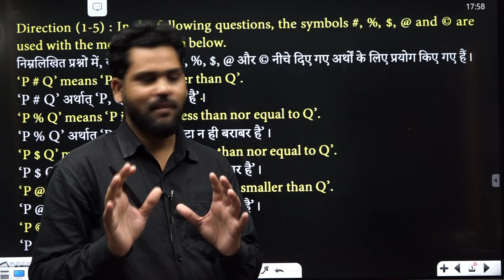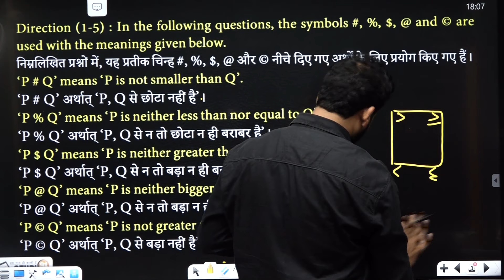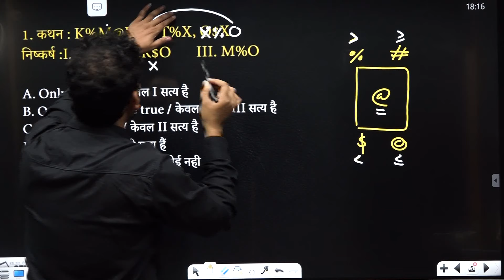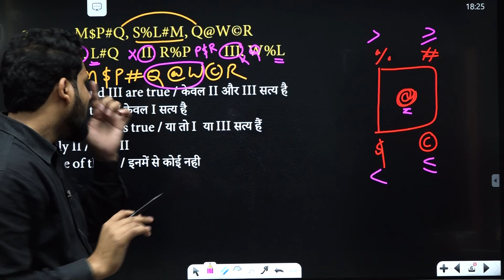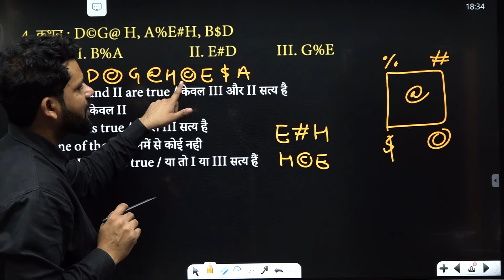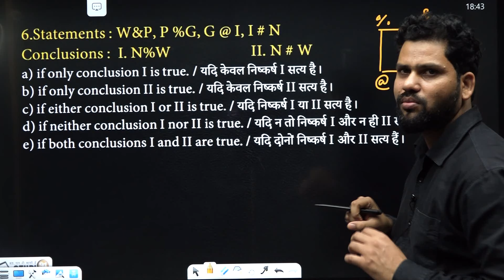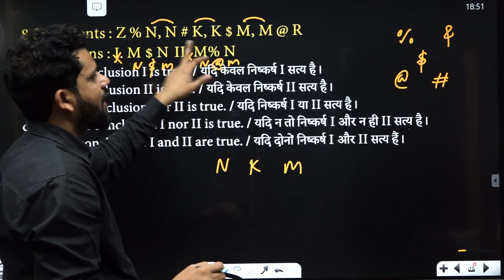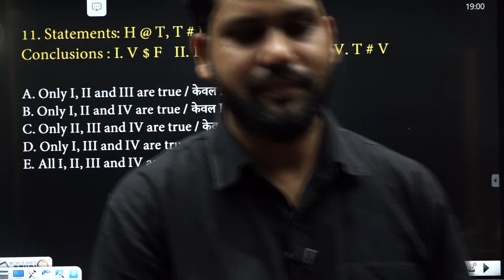Reasoning Coded Inequality | Coded Inequality Questions | Reasoning Best Trick | Study91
@STUDY91 Reasoning Coded Inequality | Coded Inequality Questions | Reasoning Best Trick | Study91

🚨 UP पुलिस कॉन्स्टेबल के लिए Best Practice Book ! 📣
🌟 5 Solved Paper With Solution  🚔
🌟 10 Practice Set With Solution 🚔
🔰 Free Home Delivery

UP Police Constable 🆕 Batch Starts
🔰500+ Video Lectures
🔰Revision Booster : PDF Study Material
🔰Free Test With Video solution

Study91 पर Police Constable GK/GS Book फ्री डिलीवरी के साथ 199 की किताब मात्र 120 रू. में प्राप्त करें